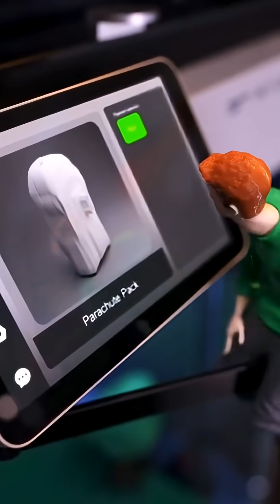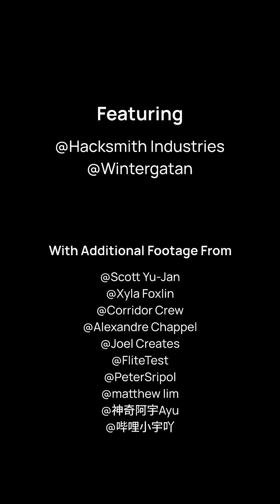Is Your Idea Worth $300K? Introducing Bambu Lab Let’s Make It Fund!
At Bambu Lab's core, we are makers, which is why we understand that sometimes the only thing standing between an "extraordinary idea" and "reality" is the right support.

Today, we are introducing the Let’s Make It Fund. Whether you’re a designer, engineer, or visionary creator, we’re ready to invest in YOU.

The Let’s Make It Fund grants of up to $300,000 to the boldest campaign possible. 🛠️

We’re looking for projects that:
✅Exceptional: Break boundaries.
✅Enlightening: Drive meaningful change.
✅Tangible: Turn ambitious goals into achievable milestones.

The journey of a thousand miles begins with a single spark.
Let’s make it happen, together.
See everything on our site.